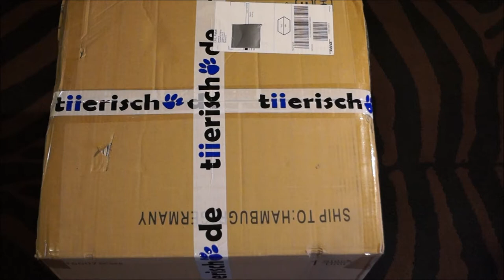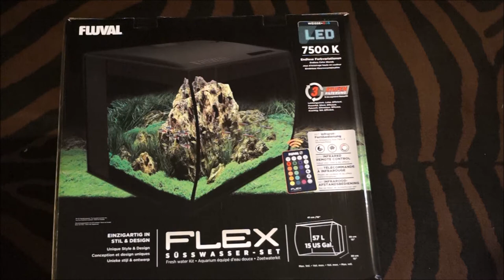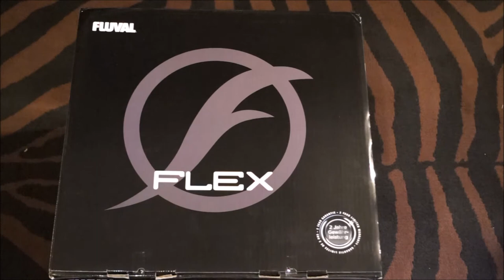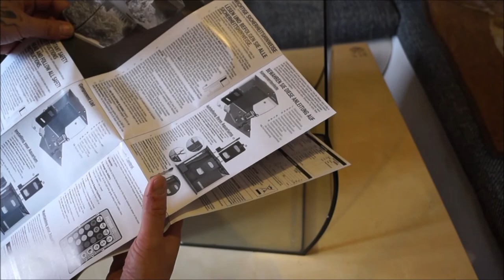Unboxing Flluval Flex 57 Liter Aquarium LED